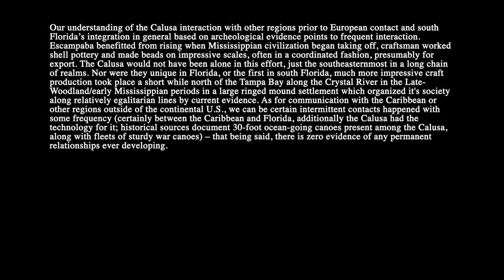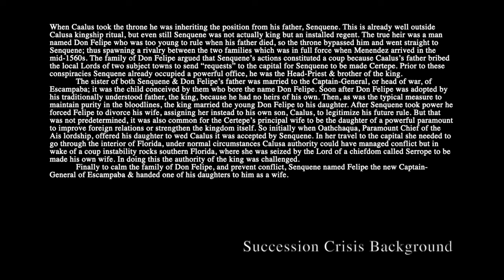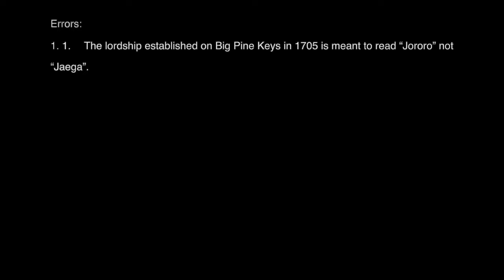History of the Calusa (1492-1775)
The Calusa were a complex, highly stratified, non-agricultural, & powerful society. They were divided into royals, nobles, warriors, & commoners - with estates for both the commoners and nobles proposed to have existed. They were led by a king (Certepe) with authority over the life & death of his subjects, who extracted tribute from the various lordships of the realm, & administered as head of state. The state supported military & special military forces which were supported by monthly taxes collected from all the subject towns of the realm, specifically surpluses in food products were stored to feed the army on campaigns. The Escampaba (Name of Calusa as a polity) built long-lasting cannals which could span many miles allowing for easier trade & tribute extraction along important routes & probably serving a military function as well. Cannals may not seem as impressive as some of the shell-mounds built at major Calusa settlements where the lords resided, but up keeping them to prevent sediment from filling the largely static water would have been a constant battle involving massive sums of labor and coordination in addition to in depth knowledge of how currents & water work. Canoe craft was reportedly extensive with 15-foot long freshwater canoes the most common, followed by the war-canoes (which often supported shields on the sides to block arrows), & 30-foot long ocean-going crafts. Most rare were double-canoes which held little hut structures atop them supported by rafts, such as the vessel used by the Certepe himself to greet Pedro Menendez in the mid-1500s (crafts like these were probably reserved for lords). After about 1500 the south Florida natives began collecting gold & silver in mass from frequent Spanish shipwrecks. Escampaba gathered "millions" in tribute from the Ais, taxing all it's subjects for gold & silver. The state supported special gold & silver craft smiths thereafter who used the same cold forge techniques which had worked well for working copper for centuries prior.
Ultimately the Calusa were never colonized by the Spanish, they were defeated by the Creeks, who in many respects were as much an outcome of the rise of Mississippian civilization as the Calusa themselves.